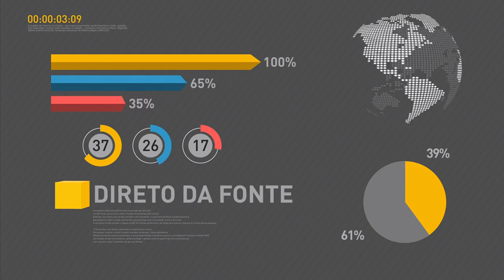Presidente Temer sanciona com vetos nova Lei da Migração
REPÓRTER NBR 10H - 25.05.17: Nesta quinta-feira, Michel Temer se reúne com o presidente da Câmara Brasileira da Indústria da Construção e empresários. Nova Lei da Migração foi publicada hoje no Diário Oficial da União. E mais: Com investimento de cerca de R$ 200 milhões serão construídos cinco novos presídios federais.